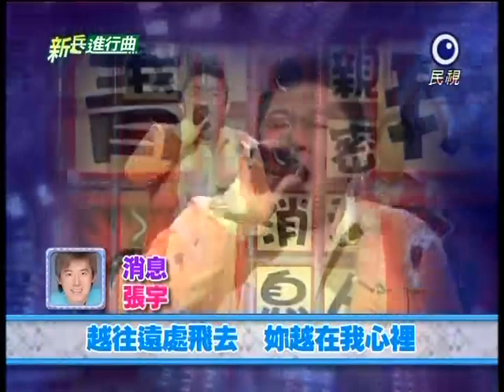[艾成] 20110913 新兵進行曲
來賓：翁立友、誓言(合唱)、安歆澐